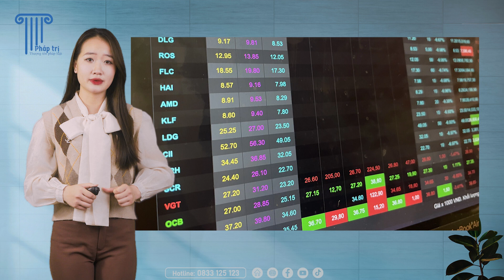BẢN TIN PHÁP LÝ 04/12/2023 | ĐIỂM LẠI 6 ĐẠI ÁN KINH TẾ-THAM NHŨNG KHỦNG KHIẾP NHẤT LỊCH SỬ VIỆT NAM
Các vụ án, vụ việc này vụ sau so với vụ trước còn kinh khủng hơn... lũng loạn toàn nền kinh tế đang phát triển của nước Việt Nam ta...